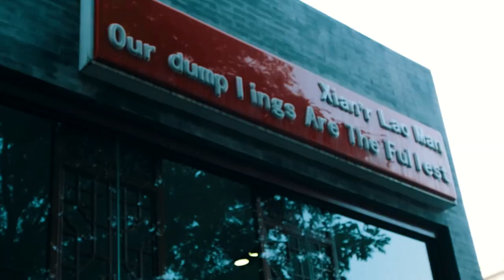Comment voyager en CHINE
Nouvelle vidéo, nouveau pays. Aujourd'hui je vous emmène en Chine!

Pays de la démesure, et d'une nature encore authentique, j'ai énormément à vous dire sur ce pays.

Mon Logo :
Figur